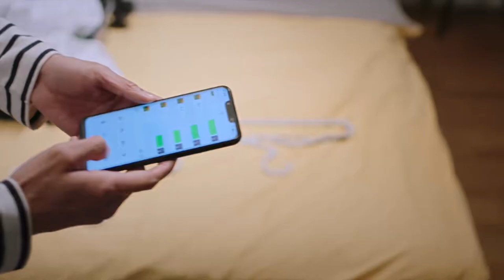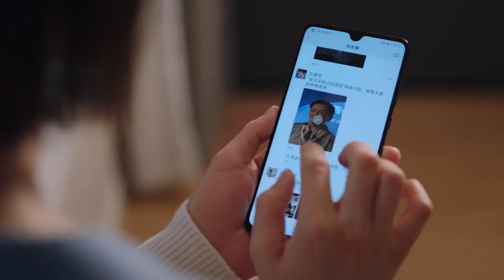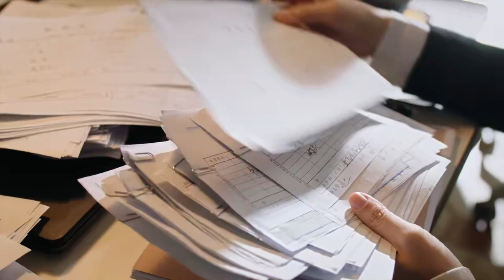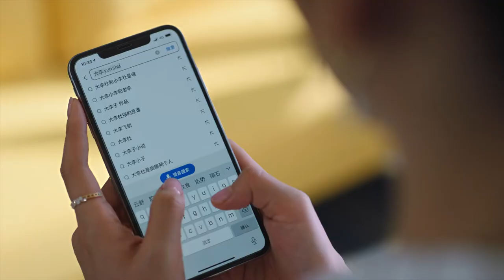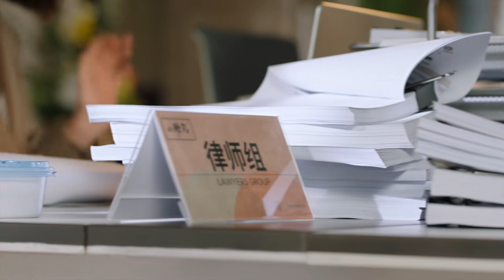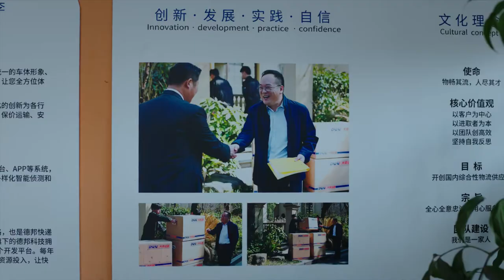ENG SUB【完美伴侣 Perfect Couple EP 05】 (高圆圆，张鲁一主演）